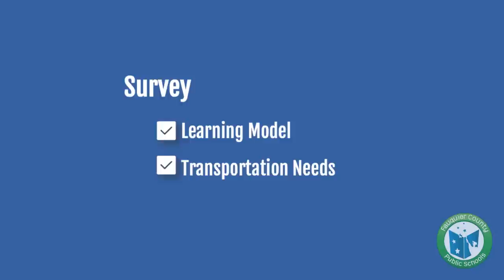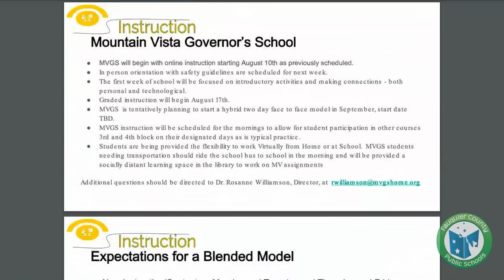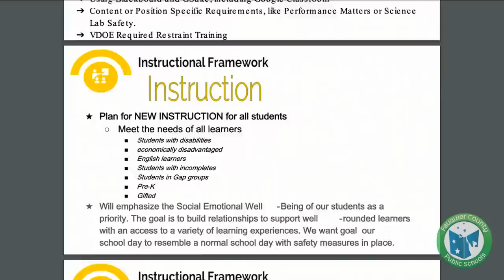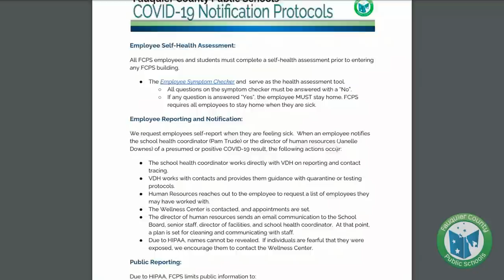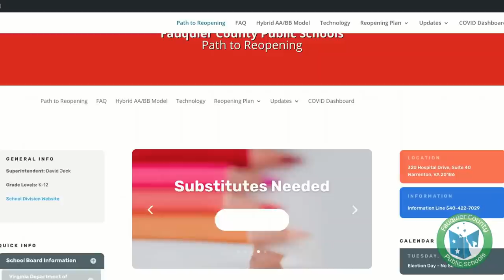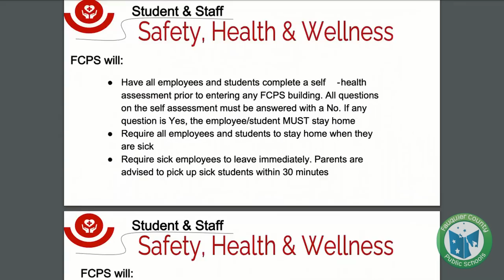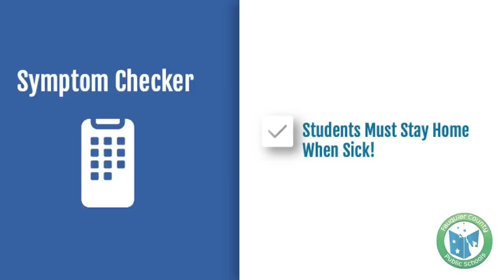FCPS Reopening Update from Dr. Jeck 9 30 20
In this video update, Dr. Jeck shares information about the following topics and more:
1. Survey
2. Hybrid/Blended Instructional Model
3. Virtual Option Details
4. Safety and Mitigation Strategies
5. Symptom Checker on FCPS1 App